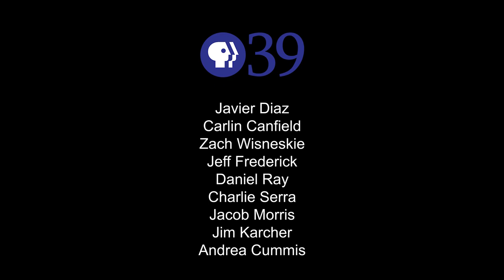INSIGHT: Lehigh Valley Health Network - Brian Nester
Brian Nester, President and CEO of Lehigh Valley Health Network, discusses the challenges, innovations, and everything in between when it comes to providing high quality health care to those in need. Nester discusses the importance of allocating resources to those in need. This interview was produced in collaboration with PBS39 in Bethlehem, Pennsylvania.